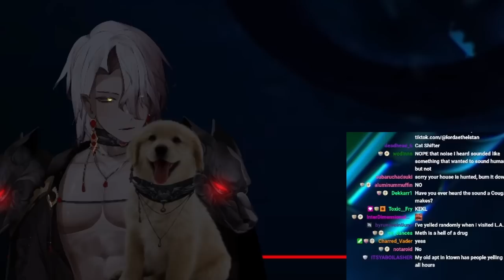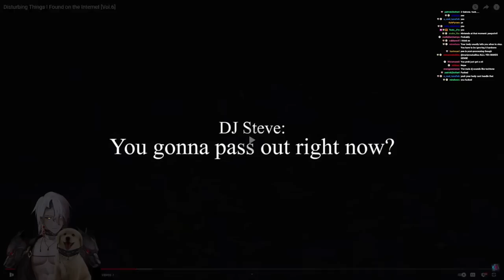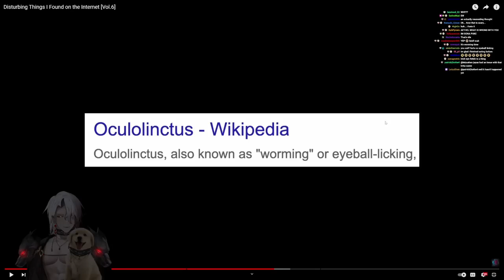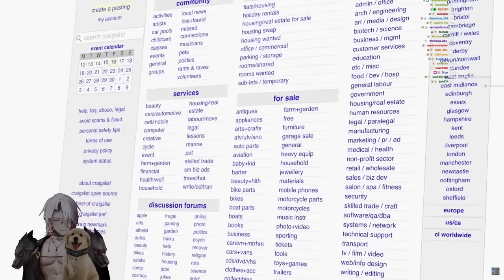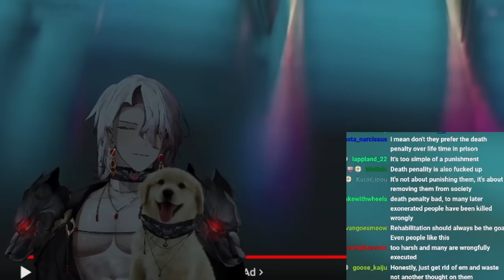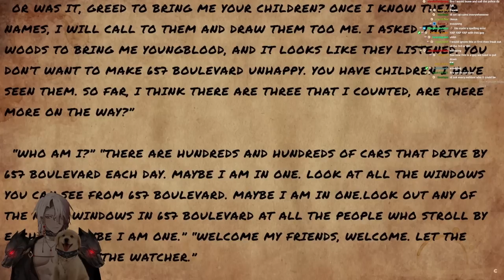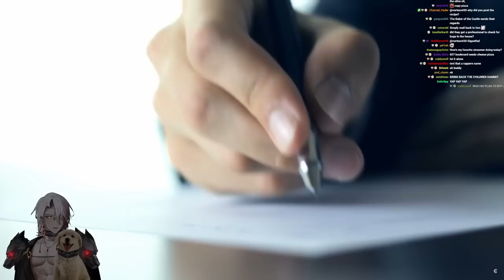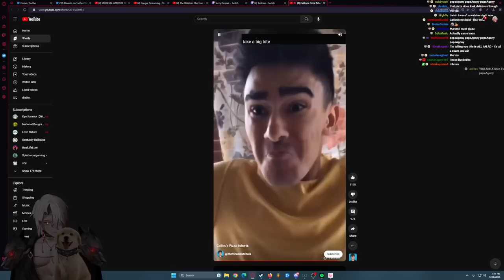Aethel Reacts To "Disturbing Things I Found on the Internet" by Lazy Masquerade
00:00:00 Weird Noise
00:02:42 Reaction Starts
00:03:24 Jennifer Strange: Drowning on the airwaves
00:15:40 The Sleep Watcher
00:24:39 The KNIFE Girl Story
00:35:31 The Craigslist Ad
00:44:46 Incarceration Debate
00:54:42 The Watcher: 657 Boulevard
01:21:29 Scariest Video On The Internet

Just spreading the goofiness of this couple of goofballs.
If anyone that appears in this video wants it removed, please just tell me.